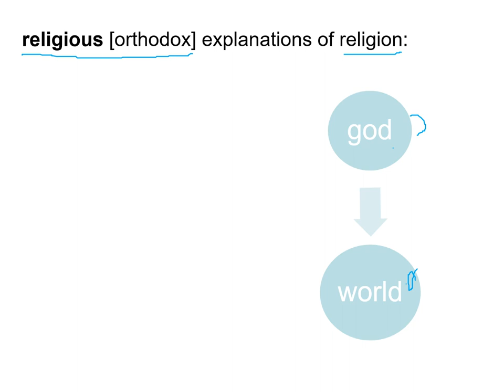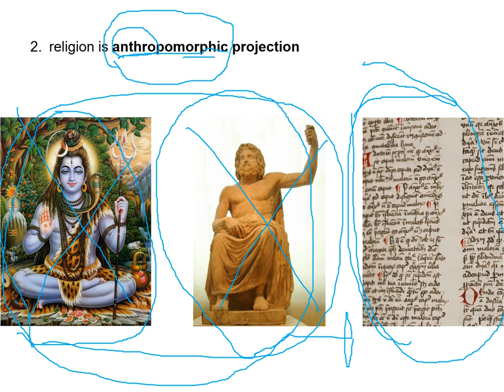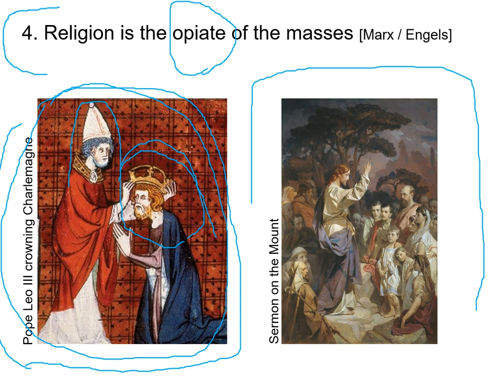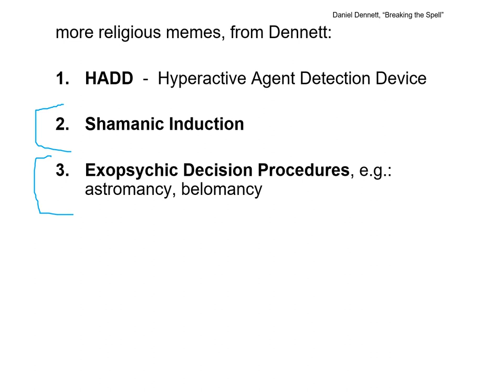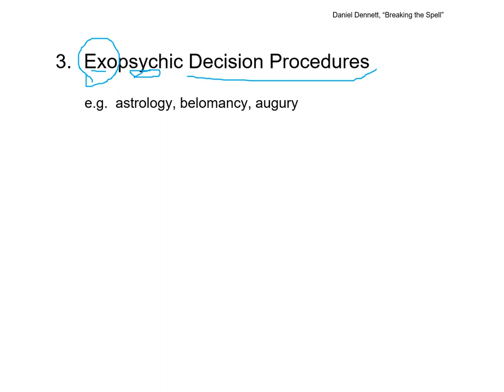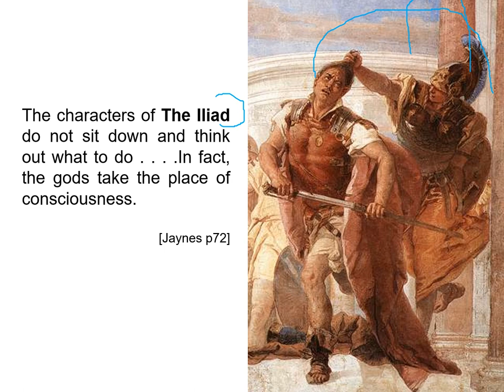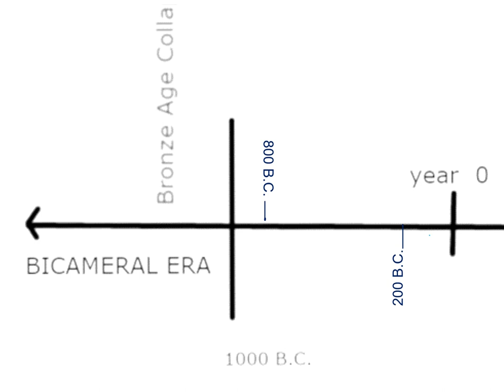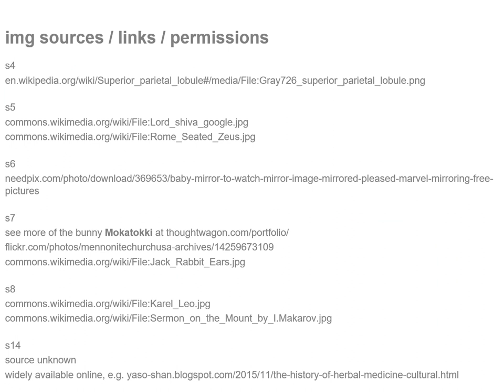Unit VI: the explanation of religion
Naturalist explanations of religion,
including theories from:

Daniel Dennett
Julian Jaynes
Ludwig Feuerbach
Marx / Engels
Susan Blackmore
Andrew Newberg